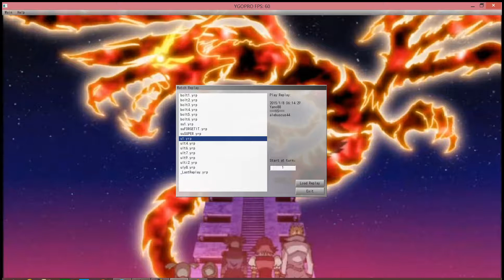YGO Pro: Brief taste of Ultimaya (Yano Duelist)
This is a brief try of what Ultimaya Tzolkin can do! (And it can do a lot of damage!).

I'm still trying different decks to see what is the best house for this Dragon God!